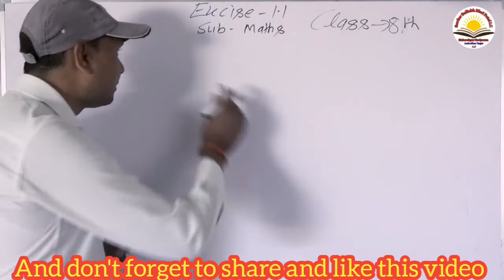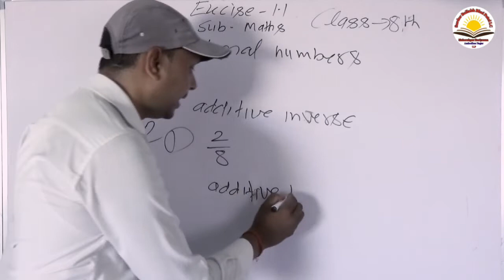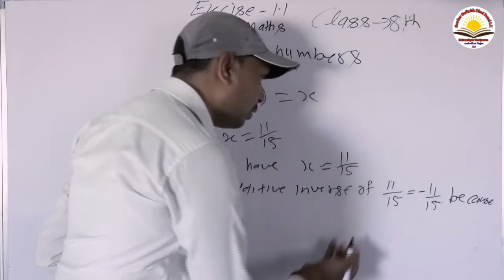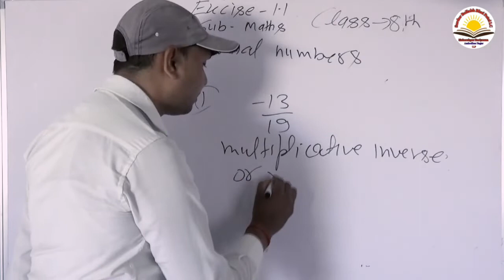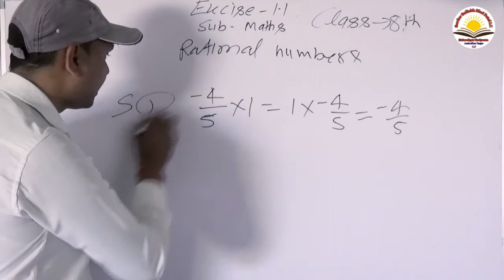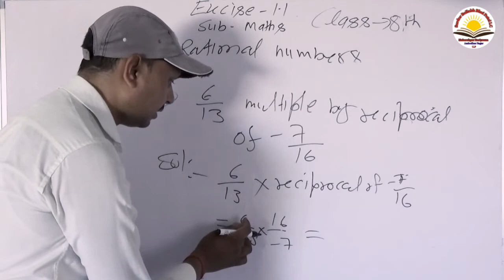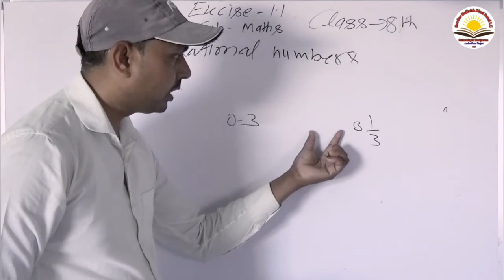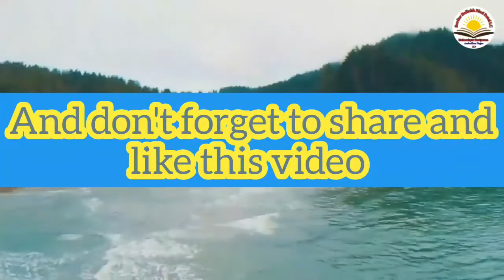|| Exercise 1.1 Of Class 8th || Sub-Maths || PART-2 || Chapter 1st-Rational Number ||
|| Exercise 1.1 Of Class 8th || Sub-Maths || Chapter 1st-Rational Number ||